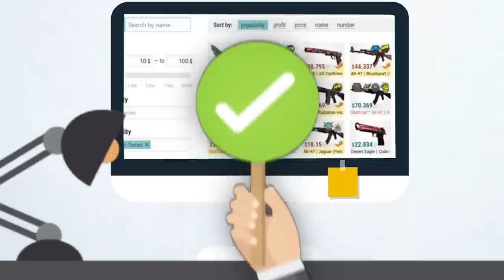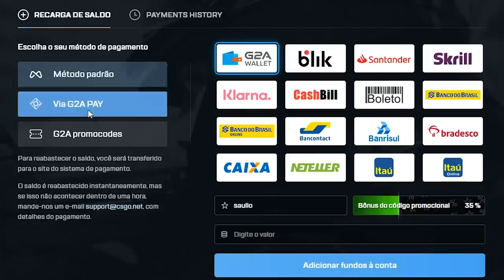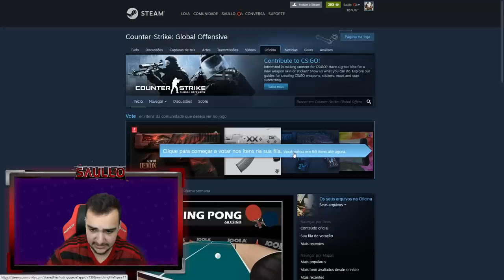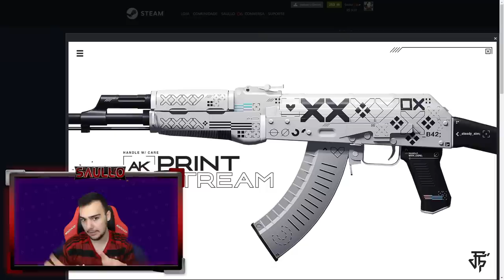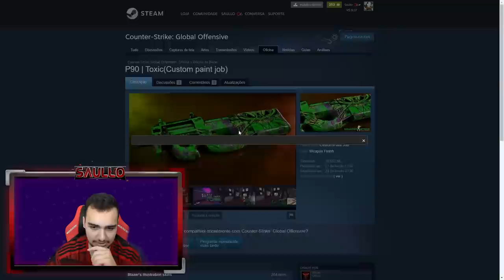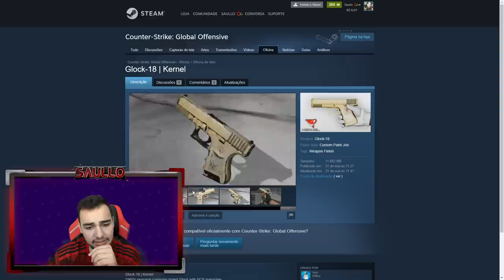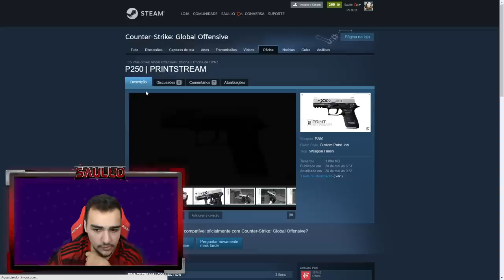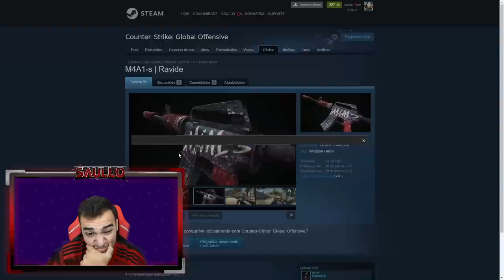Veja as possíveis SKINS da NOVA CAIXA do CSGO!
Mostrei todas as possíveis novas skins do CSGO!